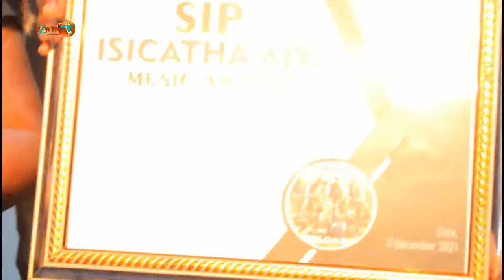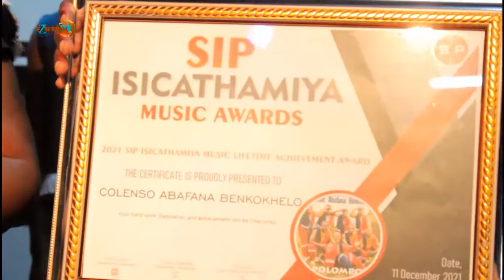ABAFANA BENKOKHELO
BUKELA ABAFANA BENKOKHELO BEHLONISHWA KUMA SIP MUSIC AWARDS ETHEKWINI EBAT CENTRE. BAYISHAYA BUKHOMA INGOMA EZESANGOMA DR VICTOR MKHIZE